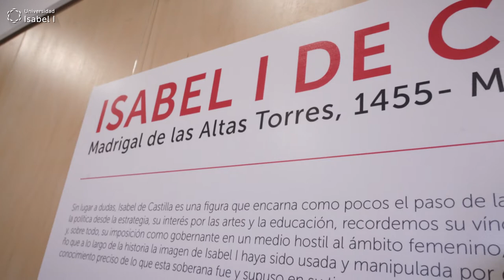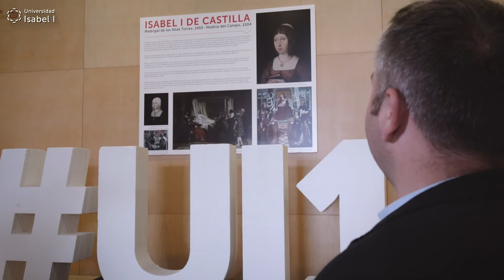HoyHablamosDe... Isabel I de Castilla - Universidad Isabel I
¿Te apasiona la Historia? ¡Infórmate sobre el Grado oficial en Historia, Geografía e Historia del Arte de la Universidad Isabel I!

Isabel I, también conocida popularmente como «Isabel la Católica», nació en Madrigal de las Altas Torres en 1451. Titular del trono de Castilla, llevó a su máxima categoría como reino en un momento clave para la historia de Occidente: la transición entre la Edad Media y el Renacimiento. Su figura, con sus luces y sus sombras, es una de las más relevantes de nuestra Historia.

Su instrucción holística en el campo de las Humanidades estuvo centrada en ámbitos como la retórica, la pintura, la gramática, la filosofía o la Historia, formación que influiría con determinación en sus acciones de gobierno, dentro de una corte dominada por hombres. Prueba de ello son la potenciación del mecenazgo, el apoyo a la imprenta y al comercio de libros o la protección regia a las universidades, entre otras.

Fue reina consorte del Reino de Aragón al contraer matrimonio con Fernando II, cuya alianza permitió la unificación de la corona hispánica.

La exitosa política exterior expansionista llevada a cabo tuvo como máximo exponente el descubrimiento de América. El papel de la reina fue decisivo, apoyando personalmente la iniciativa de Cristóbal Colón para tal magna empresa, así como su destacada labor en la protección de los indígenas.

Isabel I de Castilla falleció en Medina del Campo en 1504, aunque su legado sigue presente en la actualidad. Desde nuestra institución académica reivindicamos su figura histórica, y le rendimos homenaje adoptando su nombre.

🎥Alberto Romero, vicerrector de Ordenación Académica y Director del Grado en Historia, Geografía e Historia del Arte de la Universidad Isabel I, nos habla de ella.